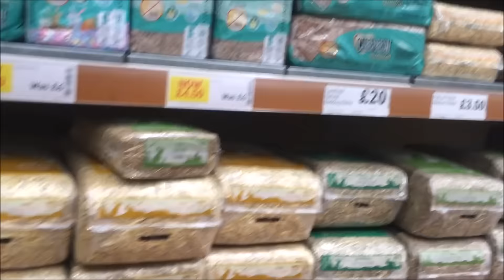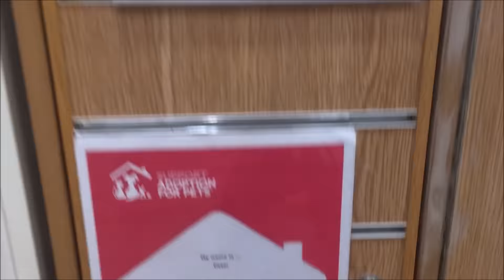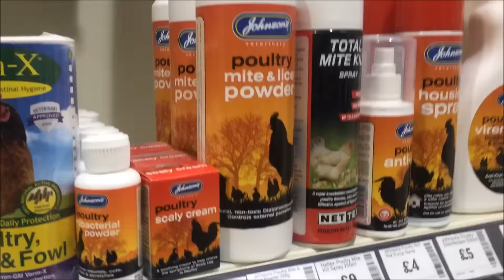A Peak into Pets at Home!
Please read:

This video is purely to show you what Pets at Home is like, what kinds of items they sell etc. The store was being refurbished so that is why there aren't any guinea pigs, rats, gerbils or fish in this video. I have done 2 of these tours before around other pets at home stores and I thought that as I was on holiday going to a different store then I'd show you guys around too! I like the toys they sell for animals but would NEVER buy a pet from this place. Also a lot of the cages, hutches and fish tanks are far too small for the animals they are advertised for. 2 guinea pigs need at least a 4ft x 2ft hutch and 2 rabbits need at least a 6ft x 2ft x 2ft hutch with a run permanently attached.

Having owned pets for many years now, I've learnt that adopting them from a rescue is 100% better than buying them from pet shops. Personally I will never buy an animal from a pet shop ever again. Although these animals are cute, they have come from bad breeders and if you purchase them then you are encouraging the bad breeders to keep breeding and keep stocking the pet shops. Not everyone who wants a pet will look after it properly and pet shops are a place where they can gain access to one easily so the more pet shops that stop selling pets the better! Please try and adopt if you're wanting a small animal.